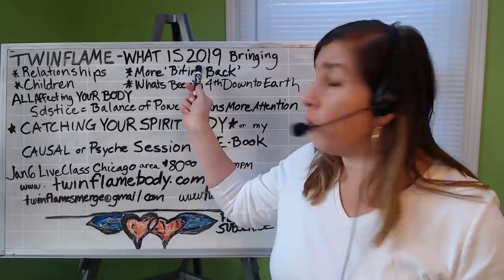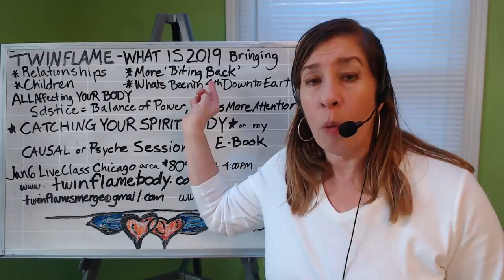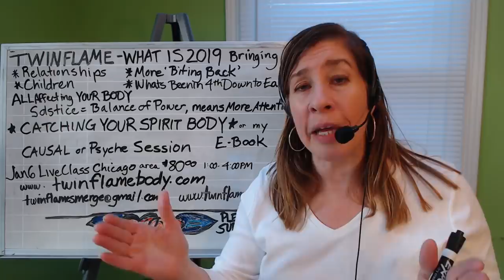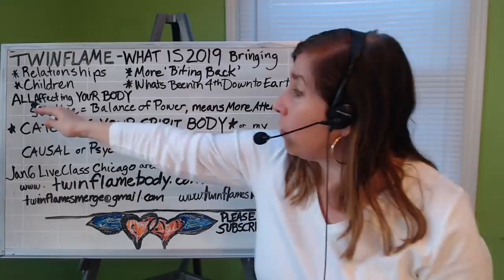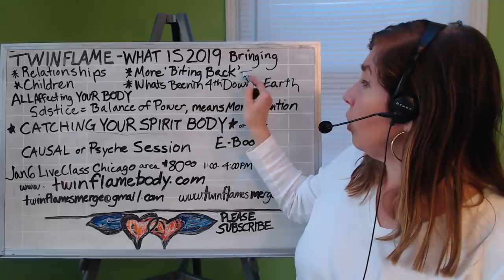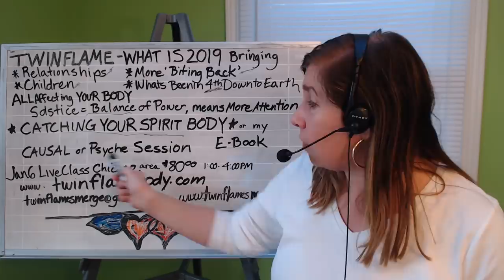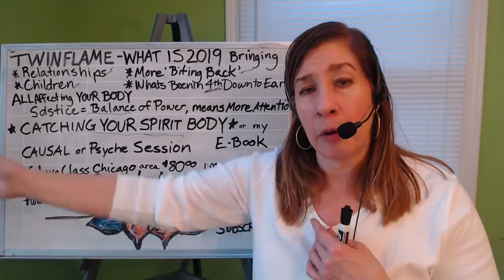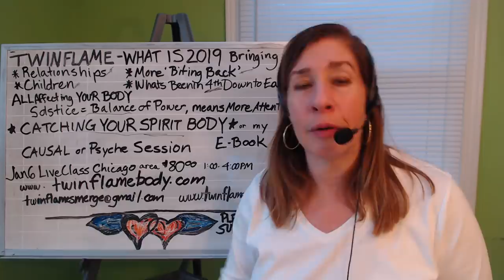What is 2019 bringing? | Twin Flames